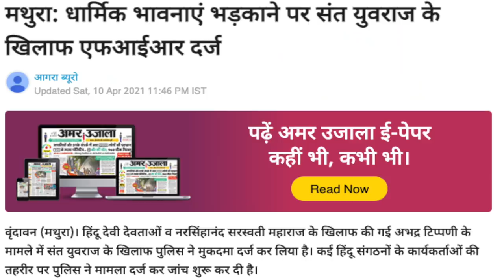Narsimhanand Ko Fansi Dene Ki Mang Par Muslim MP Ke Khilaf Darj Ho Sakti Hai FIR